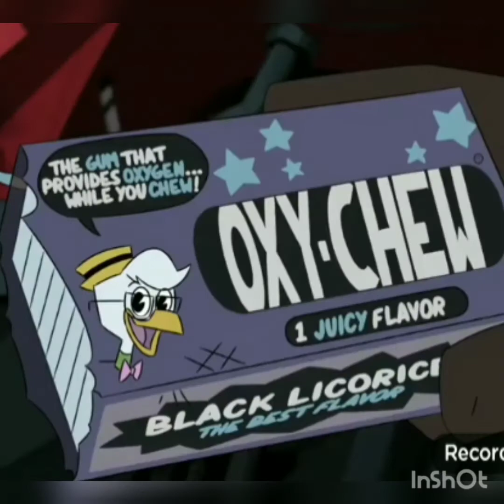Ducktales della duck: believer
I do not own della duck or ducktales or the song

Ducktales 2017 belongs to disney inc and created by frank angones and matt youngberg